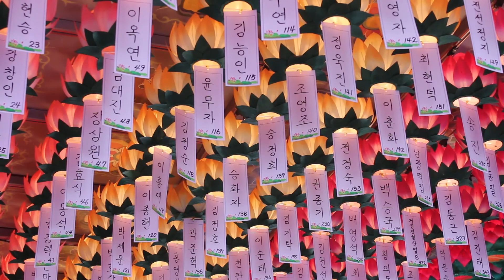수진스님 - 금강경 강의 (10회). 제13,여법수지분.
기도,그대자신이해결하라